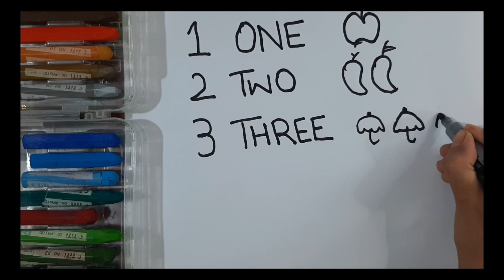Counting 123/How to write digits 123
kids will learn how to write 123